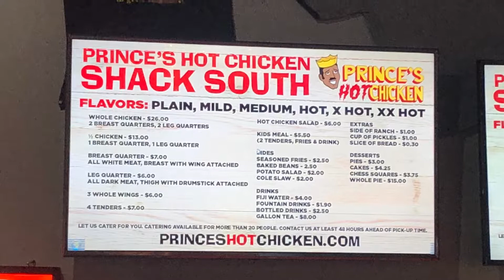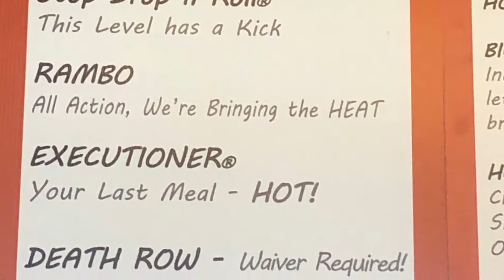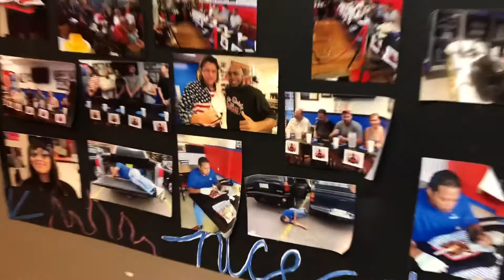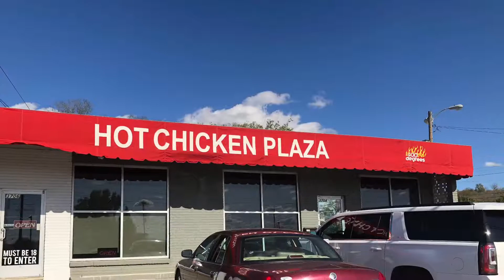Prince’s Hot Chicken, Big Shake, 400 degrees and Dave Ramsey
Having some fun in Nashville!